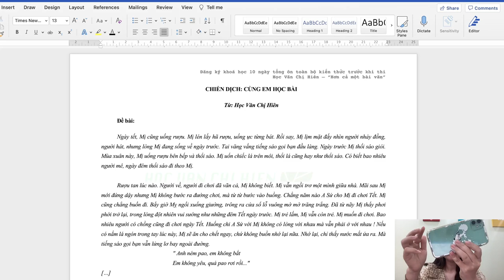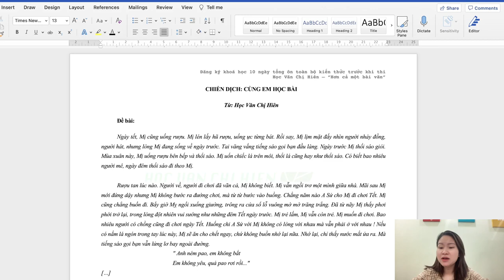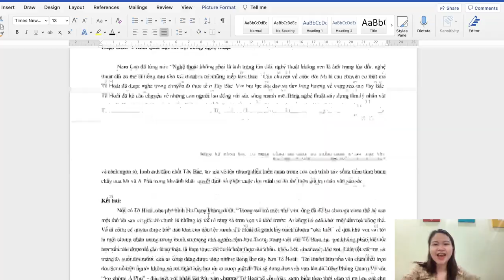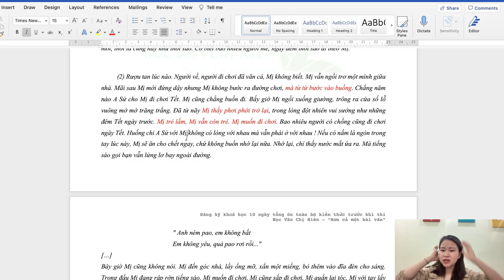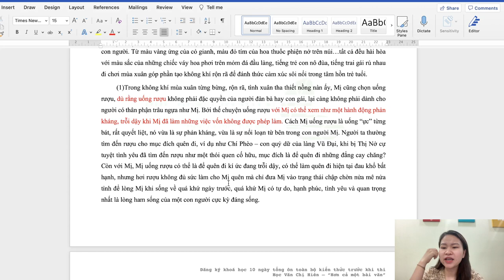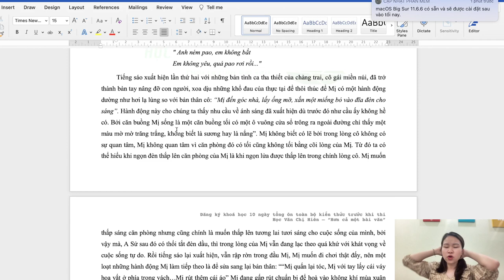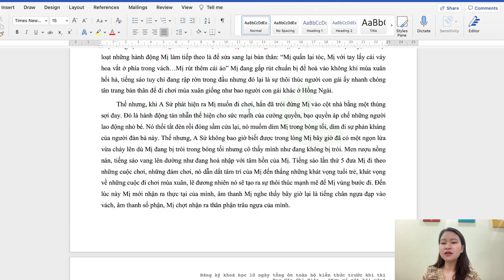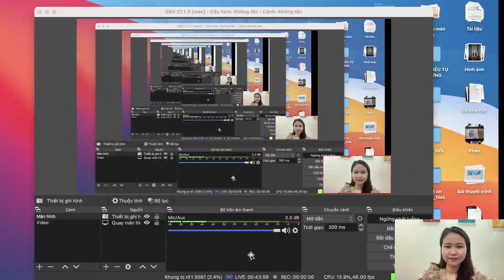ĐỀ SỐ 07 - ĐỀ "VỢ CHỒNG A PHỦ" - TRỌNG TÂM || THỰC CHIẾN ĐỀ THI HVCH